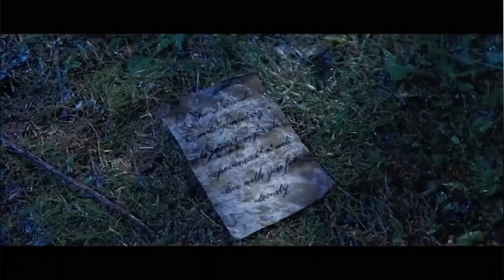ALTON TOWERS RESORT HAVE ANNOUNCED THE INVITATION FOR SCAREFEST 2022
Welcome to a new episode of Halloween Updates, here on Coaster Chall! I'll be sharing details on the new scare experience The Invitation at Alton Towers Resort Scarefest 2022!